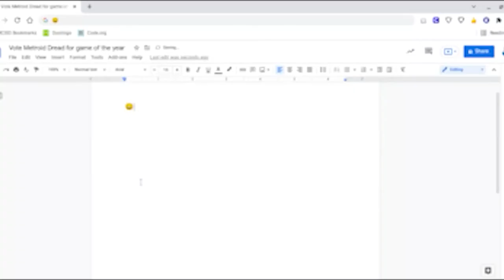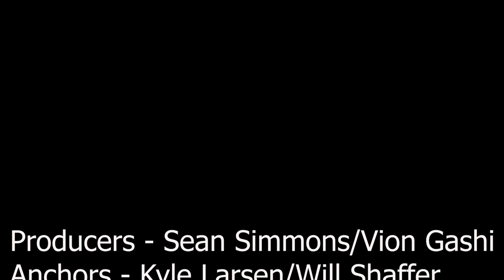Bulldog Bark Episode 13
Produced by Sean Simmons and Vion Gashi.  Anchors Kyle Larsen and Will Shaffer.  Stories include French club by C Smiley, Hawkeye Movie review by Bryan Martinez, Sports update by Noah Rellorosa, and Tech Tip by Jacob Burns